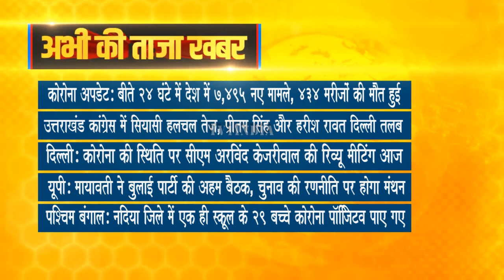Taza Khabar | Morning News Updates | प्रमुख सुर्खियां 23.12.2021